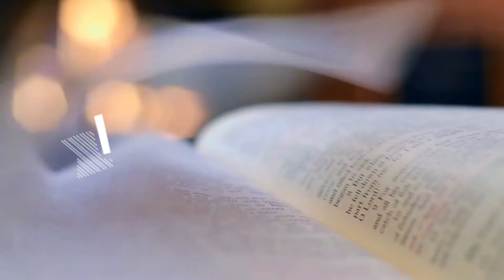HE SPEAKS WITH AUTHORITY | DAILY WORD | 14 DECEMBER 2020